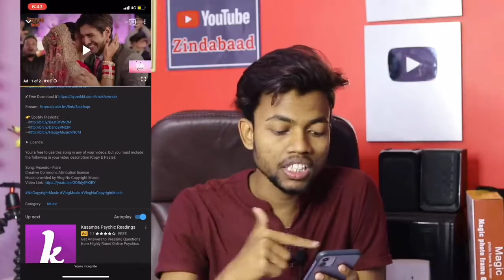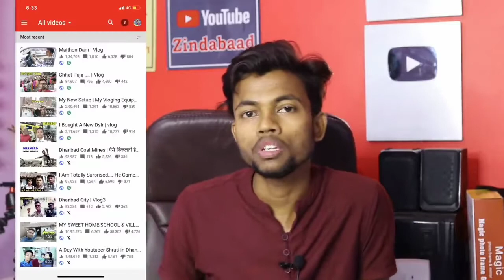YouTubeবে কৰিলে বেইমানি মূৰ লগত আৰু Manoj Dey ভাইৰ লগত Asanur Vlogs